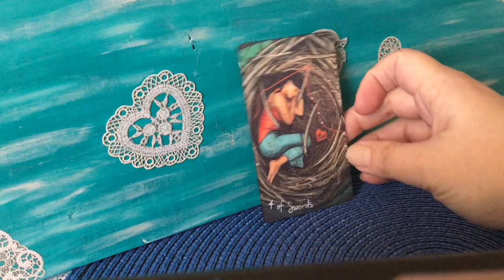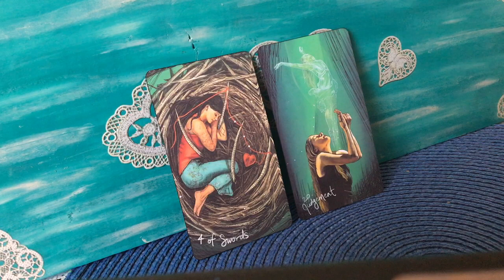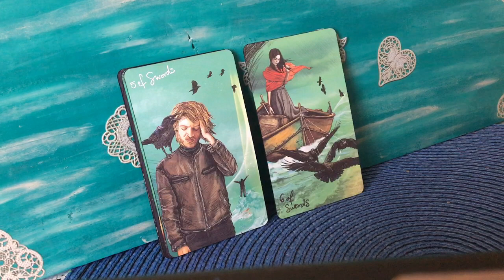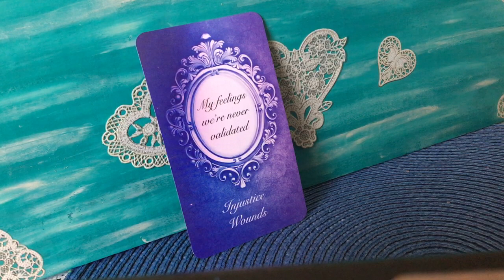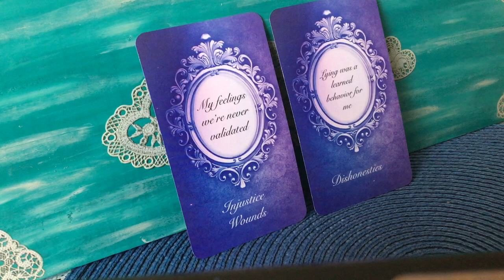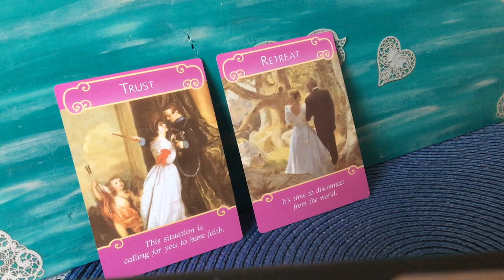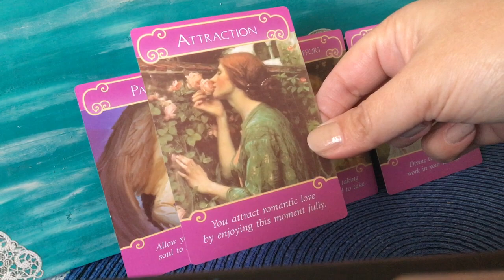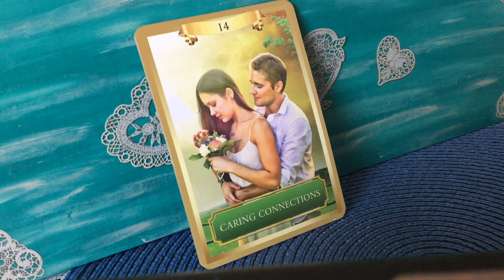Separation? Why haven’t they contacted you?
For soulmates, twin flames or any social connections. Why haven’t they called? Why aren’t they reaching out? What are their thoughts and feelings?

rainbowmoonreadings@yahoo

GROUP SUPPORT/mentoring

☀️FREE WEEKLY HOROSCOPE

🔥🔥FREE WEEKLY TWIN FLAME/SOUL MATES READINGS